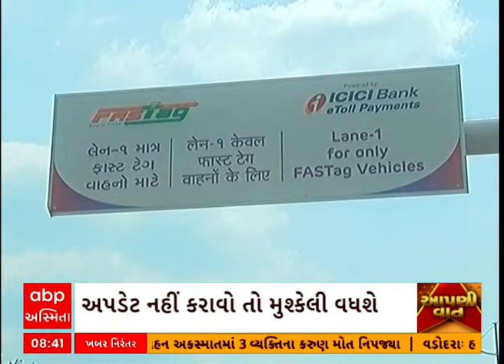FASTAG KYC Updates | શું તમારે પણ કરાવવું છે ફાસ્ટેગ એક્ટિવ, તો જાણી આ વીડિયોમાં પ્રોસેસ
Budget 2024 | India Budget |  Budget 2024 Live Updates | Budget 2024 News  | Union Budget 2024 Live News | Union Budget 2024 |  Budget 2024 LIVE Updates | Union Budget 2024-25 News | Nirmala Sitharaman